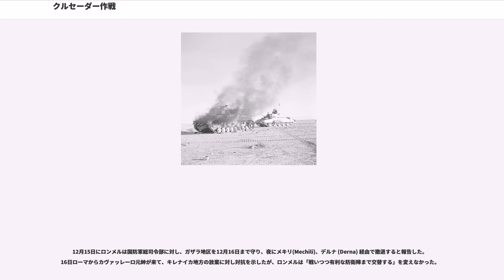クルセーダー作戦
クルセーダー作戦（クルセーダーさくせん、）は、第二次世界大戦中の1941年11月18日から12月30日に北アフリカで行われた枢軸国軍に対するイギリス連邦諸国軍を含むイギリス軍（以下「イギリス軍」と記す。）の反攻作戦のことである。

1940年9月、イタリア軍は自国の植民地リビアから、東のエジプトへ侵攻したが、イギリス軍の12月9日に発動したコンパス作戦により逆に攻め込まれ、リビアのキレナイカ地方から撤退した。これに危機感を抱いたドイツのヒトラーは1941年2月、エルヴィン・ロンメルを司令官としてドイツアフリカ軍団を北アフリカへ派遣した。そこで、ロンメルは直ちに反撃を開始し、イギリス軍をエジプトまで追い込んだものの、トブルクを陥落させることができず、そのまま包囲する形勢となった。

これに対し、イギリス軍は2度の反攻作戦を実施したが、いずれも失敗に終わった。双方は戦力の充実を図り、それぞれ攻勢作戦を準備したが、11月18日にイギリス軍が先手をとってこの攻撃作戦（クルセーダー作戦）を開始した。これに対し、ロンメルは敵軍の側面を攻撃し、一時イギリス軍は退却した。ロンメルは東の国境方面へ装甲部隊を侵攻させ一気にイギリス軍の兵站線を切断し殲滅を図った。しかしそこで敵の抵抗に遭い、さらに補給の状況も悪化していたためいったんトブルクの西方ガザラまで撤退した。けれどもここでもイギリス軍の攻撃に耐え切れず、損害を抑えるようにしながらエル・アゲイラまで退却した。これにより、トブルクは枢軸国軍の包囲から解放され、キレナイカ地方はイギリス軍が支配することとなった。

西方電撃戦後、1940年6月22日独仏休戦協定が締結され、北アフリカのアルジェリア・チュニジア・モロッコもナチス・ドイツの傀儡であるペタン元帥のヴィシー政権の統治下となった。

1940年9月、イタリア軍はこれに乗じて自国の植民地リビアから、東のエジプトへ侵攻し、一旦はエジプト領シディ・バラーニまで攻め込んだものの兵站上の理由でそれ以東へは進めなかった。これに対し、イギリス軍は1940年12月9日に コンパス作戦を開始し、イタリア軍を撃退して、逆にリビアにまで攻め込んだ。重要な同盟国の領土を失わせる訳にはいかないと考えたヒトラーは1941年2月、ロンメルを司令官としてドイツアフリカ軍団を北アフリカ戦線に投入した。

北アフリカに着いたロンメルは1941年3月24日反攻を開始して、4月4日にベンガジを奪回、4月12日にはエジプト国境近くのバルディアを占領し、エジプトとトブルクの連絡を遮断した。さらに4月14日には包囲したトブルクへの攻撃を開始するまでになった。しかしながら、トブルク守備隊の抵抗とこれまでの戦闘による戦力の消耗のため、トブルクを攻略できなかった。これに対し、5月15日からのブレヴィティ作戦をはじめとしてイギリス軍も3回に渡り反撃作戦を行い、この3回目の反撃作戦がクルセーダー作戦であった。

エジプトに侵攻してきたイタリア軍をエル・アゲイラの西まで追い詰め潰滅させたが、ロンメルの反攻によりエジプト国境まで攻め込まれ、これに対する2度の反撃作戦を失敗したため、イギリス首相ウィンストン・チャーチルは中東方面軍 () 総司令官をアーチボルド・ウェーヴェル大将からクルード・オーキンレック大将に替えた。チャーチルはオーキンレックと連絡を交わすうちに彼が北アフリカの枢軸国軍に対し直ちに攻勢をとらなかったことまた、第50ノーサンブリア歩兵師団 () をキプロスへ派遣したことから不満を抱くこととなった。オーキンレックの主張する、戦力を充実して後北アフリカの枢軸国軍に対する攻撃を開始する（開始日を1941年11月1日とする。）ことについて、チャーチルは7月に彼を本国に召還し、議論の結果これを承認するにいたった。

また、中東方面軍は増強を受け、軍の編制で従来からの第13軍団に加え第30軍団が創設され、この2個軍団を基幹としてこれらを統轄する第8軍が創設された。

第8軍 ()

北アフリカ戦線での活躍がヒトラーに評価され、1941年7月1日付けでロンメルは装甲兵大将となった。

独断の多かったロンメルの指揮に対し、その戦闘結果からようやく信頼関係が醸成されてきたイタリア北アフリカ派遣軍総司令官のイータロ・ガリボルディ大将が7月12日にエットーレ・バスティコ大将に交替させられた。新任のバスティコがロンメルの独断的な指揮に対し苦情を述べたため、立腹したロンメルは本国へ行き、7月31日にヒトラーに面会し状況を説明したもの...